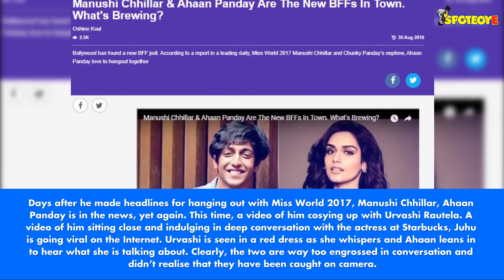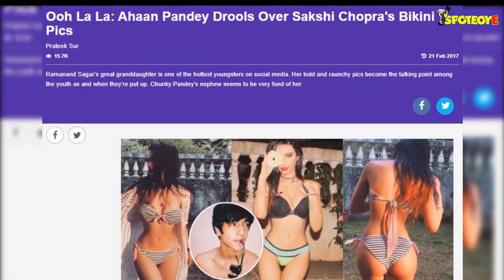Ahaan Panday CAUGHT Cosying Up With Hottie Urvashi Rautela | SpotboyE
Ahaan Panday is soon turning out to be the new casanova in town. He was spotted late last night at Starbucks, Juhu, with Hate Story 4 star Urvashi Rautela. The two were seen in a deep conversation